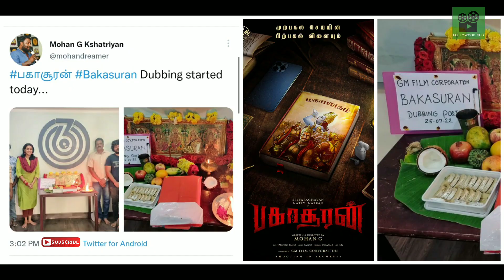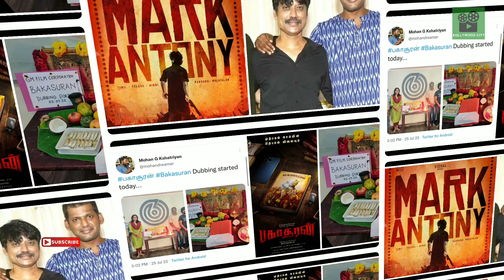Cine News | Suriya 43, Kuruthi Aattam Trailer, Kalagathalaivan, Methagu 2 , Bakasuran | Update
- Athrava | Kuruthi Aattam Trailer release date

- suriya sudha kongara new movie

- Udhayanithi Stalin | Kalaga thalaivan

- Methagu 2 Release date

- Bakasuran Update